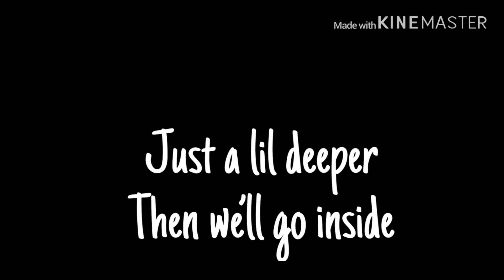Intro III GLMV NF